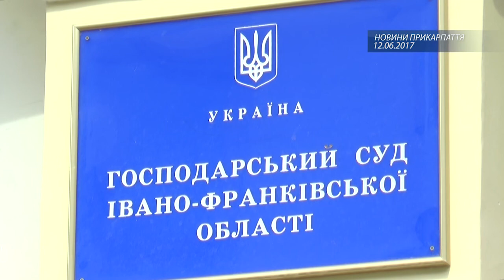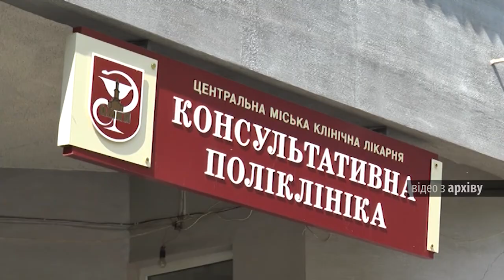В Івано-Франківському господарському суді триває справа щодо медичної лабораторії «Пріма-Мед»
В Івано-Франківському господарському суді триває справа щодо законності ухвалення рішення про виселення приватної медичної лабораторії «ПРІМА-МЕД» з території центральної міської лікарні.
Позивач – керівник медичного центру, що понад 20 років орендує приміщення лікарні вважає, що рішення про виселення ухвалене з порушеннями, які були допущені ще за міської ради попереднього скликання.